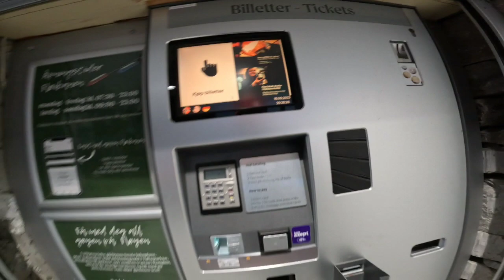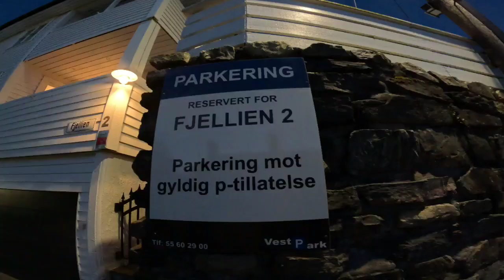Bergen Norway Beautiful view from the top of the city - Waiting for the train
Floyen Bergen Norway Beautiful view from the top of the city - Waiting for the train
Beautiful view from the top of the city - Waiting for the train
Welcome to MY   Travel CHANNEL 54  and current affairs.
Amazing trips and fantastic adventures by Train, Bus, Ships and Planes all over the world.
 Traveling through Bergen Norway, visiting the famous Fjords, Mountains and their wonderful Waterfalls.
 We will listen and record the Sound of Nature and the sound of  Rain.
We will explore and find the Restaurants and Cafeterias of the most distant Towns and we also try their Street Food.